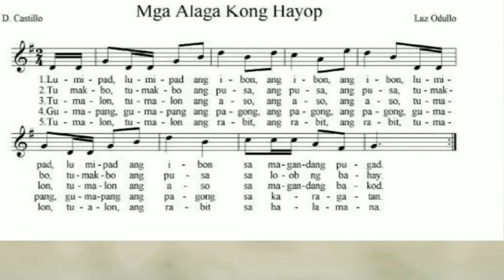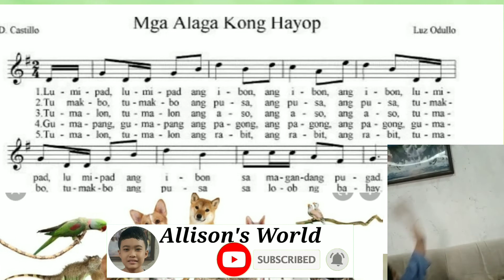Mga Alaga Kong Hayop-Song//MAPEH-MUSIC 3 QUARTER 4 Performance Task//Allison's World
Mga Alaga kong Hayop-Song//MAPEH-MUSIC 3 QUARTER 4 Performance Task